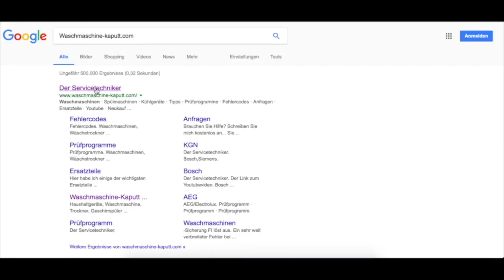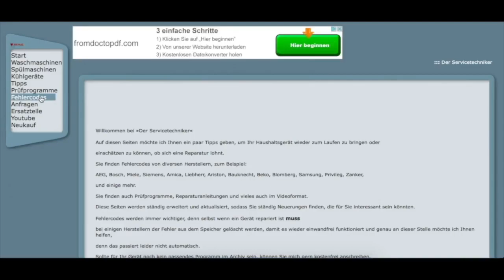Wenn Wasser im Kühlschrank steht - Wasser unter dem Gemüsefach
▬ Social Media ▬▬▬▬▬▬▬▬▬▬▬▬▬▬▬